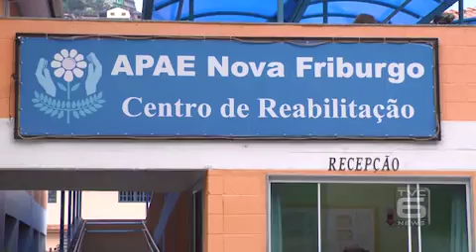TVC Canal 06 - TVC Noticias - Aniversário da Apae - 05-05-2016